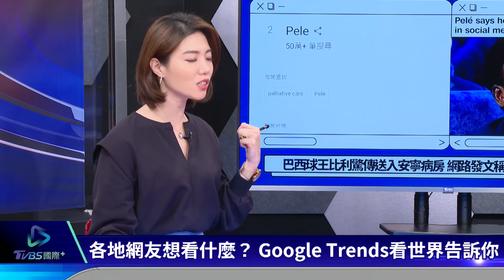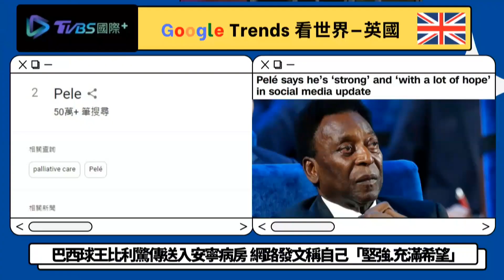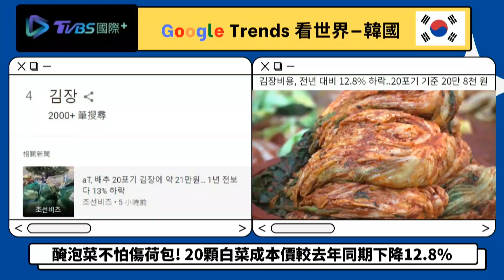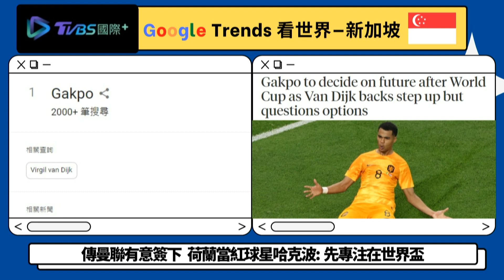【Google Trends看頭條】憂反動金正恩重懲看韓劇 大S開撕汪小菲再度求和｜TVBS新聞 2022.12.05@TVBSNEWS01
南韓的影劇襲捲全球，許多人非常喜歡看韓劇，不過在北韓卻是不被允許的事。近日有消息指出，北韓日前公開處決2高中生，罪名是傳播南韓電影。大S徐熙媛和前夫汪小菲再度互撕，汪小菲因不滿遭指豪宅貸款都由女方負擔，自曝「我賣了畫，都匯到妳銀行」。遭中國大陸外匯額度有限制，每人兌換額度上限5萬美元，境外投資還得經過審核才能取得額度，就算額度獲批准，也不得用於繳納個人房貸。汪小菲此舉恐引大陸國稅局上門。